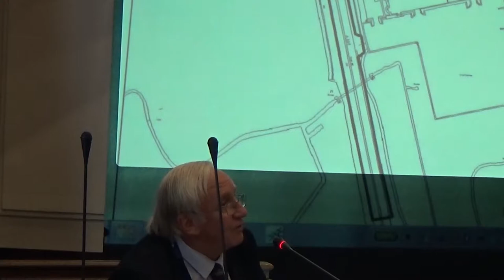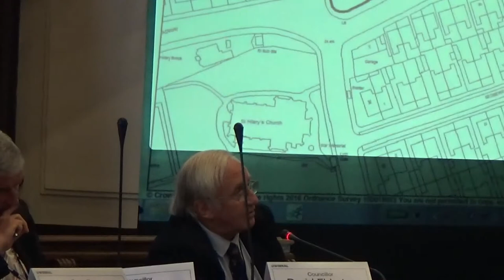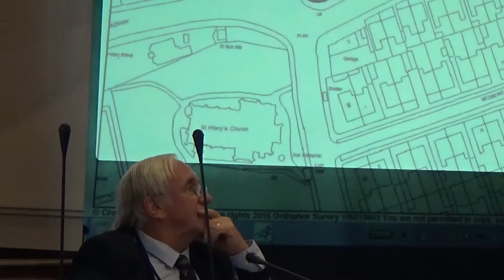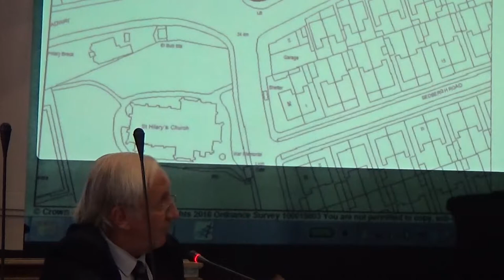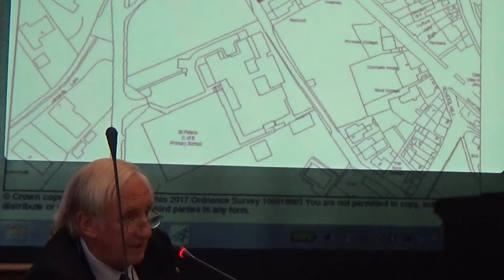Planning Committee (Wirral Council) 1st June 2017 Part 1 of 2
The agenda and reports for this meeting are on Wirral Council's

1. MINUTES 3:20

To approve the accuracy of the minutes of the meeting held on Wednesday 12th April 2017

2. MEMBERS' CODE OF CONDUCT - DECLARATIONS OF INTEREST 4:03

Members of the committee are asked whether they have any personal or prejudicial interests in connection with any application on the agenda and, if so, to declare them and state the nature of the interest.

3. REQUESTS FOR SITE VISITS 4:28

Members are asked to request all site visits before any application is considered.

5. APP/16/01407 Land off of A554, WALLASEY VILLAGE, WIRRAL, CH45 8RH Proposed signalised junction to create new access off the A554 into the West Wallasey Fleet Hire Services site. 7:26

6. APP/17/00107 26 CLAREMOUNT ROAD, LISCARD, CH45 6UB Request for material change of use to include C1 use for the annexe : bed & breakfast accommodation. 12:34

8. APP/17/00171 Heswall Nursery and Allotment Gardens, DEE VIEW ROAD, HESWALL, CH60 0DJ Erection of 3 no. Detached Dwellings with Integral Garages - Amended front window design, additional rear Velux windows & conditions addressed attached to APP/16/00048 [Approved] (Amended plans 22 March 2017) 32:25

9. APP/17/00194 2 Shrewsbury Road, Liscard, Wirral, CH44 2BS Single storey extension at rear, new driveway access and boundary fence 34:46

10. APP/17/00204 Claremont Farm, OLD CLATTERBRIDGE ROAD, CLATTERBRIDGE, CH63 4JB Two extensions at existing farm shop and cafe 38:32

11. APP/17/00361 27 BEACHCROFT ROAD, MEOLS, CH47 6BD Demolition of existing garage and erection of detached garage 42:08

13. Planning Applications Decided Under Delegated Powers Between 02/04/2017 and 21/05/2017 43:43